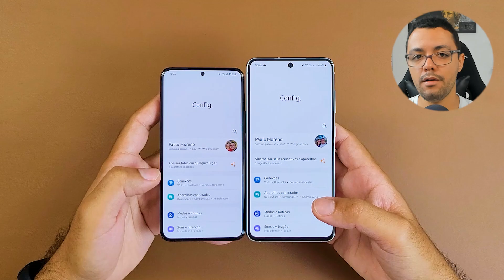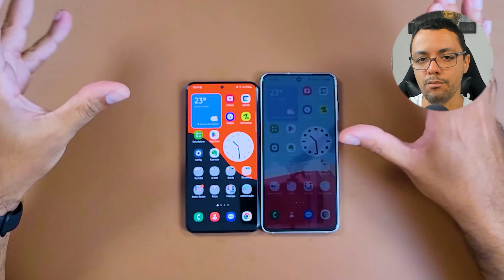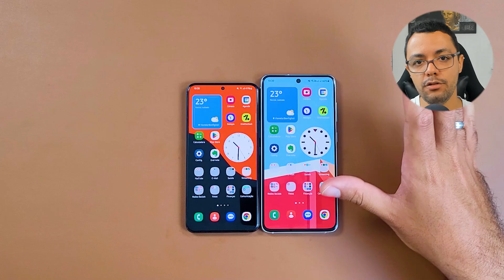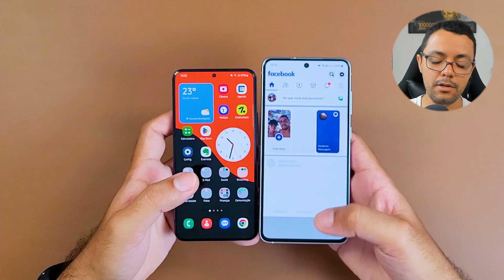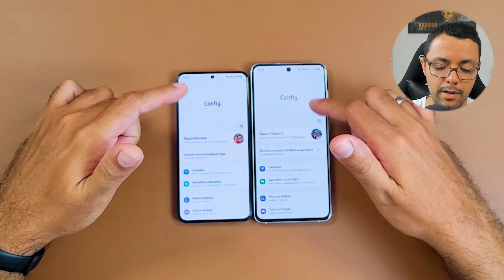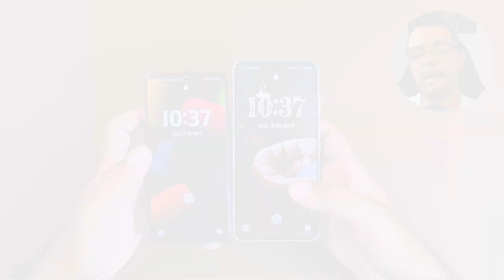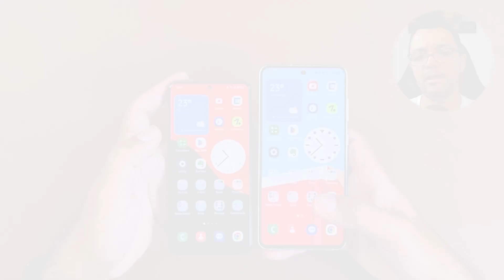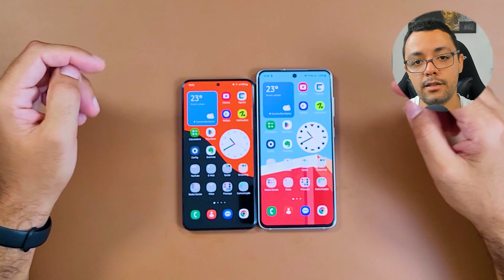Troquei o Galaxy S22 pelo Galaxy S21 FE! Muita DIFEREÇA? Arrependi?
Após trocar o Galaxy S22 pelo Galaxy S21 FE irei passar minha experiência de usuário neste vídeo. Será que é muito pior? Me arrependi?

▶ Pauta de Conteúdo:
00:00 Que troca foi essa?
00:59 Diferença nos tamanhos
03:32 E a bateria, melhorou?
05:24 Problemas recorrentes
08:37 Qualidade da tela
09:34 E as câmeras?
11:41 Me arrependi?

Depois de um bom tempo usando o Galaxy S22 como meu smartphone de uso principal, neste vídeo irei relatar como foi trocá-lo pelo Galaxy S21 FE. Muitos relatos negativos sobre este último modelo citado chegaram até mim antes de fazer essa troca. Até por isso, antes de passar todos os meus dados e apps para este novo aparelho eu relutei bastante com medo de me arrepender.

Durante todo o período que usei o Galaxy S22, confesso que fiquei muito mal acostumado com o desempenho, câmeras, tela, acabamento e até mesmo tamanho do smartphone. E isso se decorreu devido ao fato que este dispositivo pertence à classe dos topos de linha da Samsung, ou seja, todas as funções e materiais são de excelente qualidade.

O grande contraste dessa troca será apresentado por meio deste vídeo e isso servirá também para quem deseja futuramente realizar essa mudança de smartphones. Sei perfeitamente que o topo de linha é o Galaxy S22 e o Galaxy S21 FE é um “aspirante” a topo de linha pertencendo à linha “Fan Edition”. Por isso, há alguns cortes de custos nessa linha.